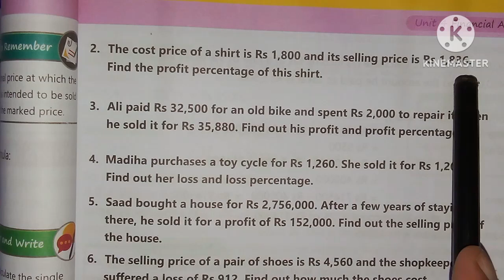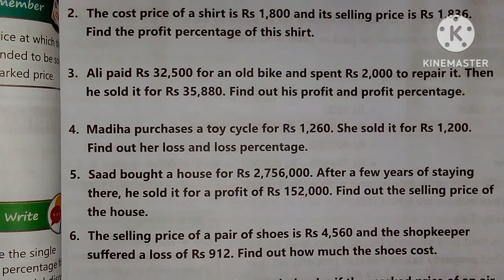afaq sun series math class 7 new book Ex no 4.1 Q no 1 to 4.profit & loss percent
this channel is about mathematics for classes 1 to 10 teacher uses very easy and simple method every topic is explained nicely.the students who find math rather tough must visit this channel